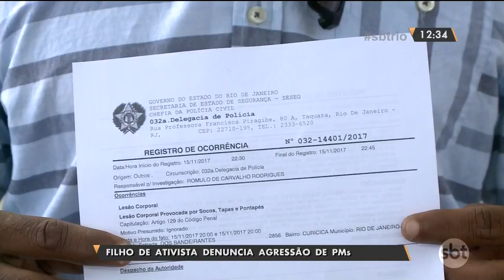Filho de ativista denuncia agress&#227;o de PMs